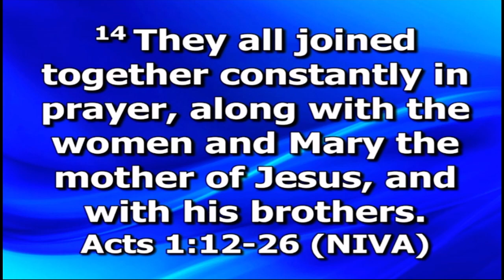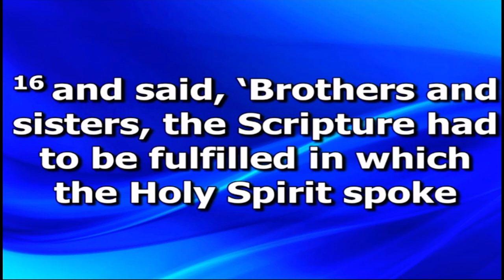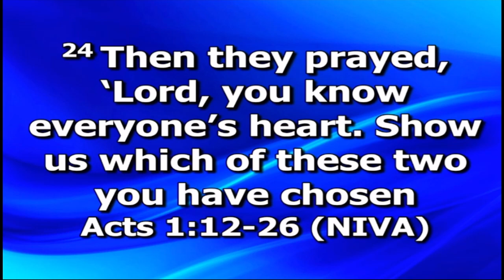Acts 1:12-26 'Chosen to witness' 17th September 2023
Preacher: Sue Pickering
Series: Ready to go
Join us Sunday's 10:30am & 6pm @The King's Cross Church, Urban Road, Hexthorpe, DN40EP

0:00 Intro
0:06 Reading
3:00 Sermon